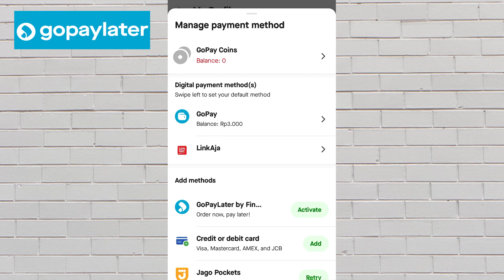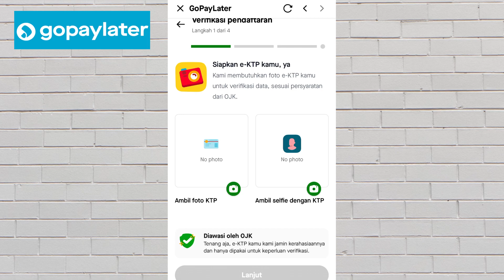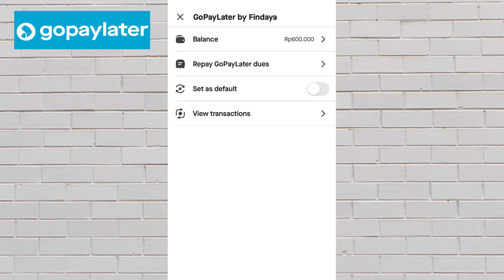BEGINI CARA AKTIFKAN GOPAY PAYLATER LANGSUNG ACC| DAFTAR GOPAY PAYLATER TERBARU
Berikut cara mengaktifkan gopay paylater 100% langsung diacc,

cara aktifkan gopay paylater ,cara aktifkan gopaylater